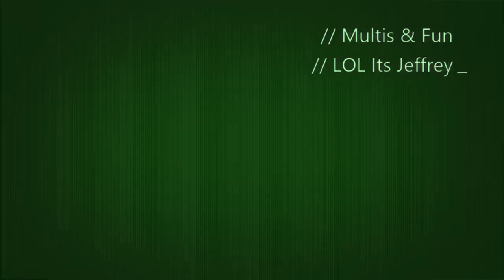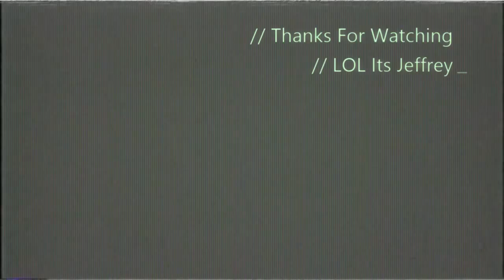Multis & More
Multis & Fun